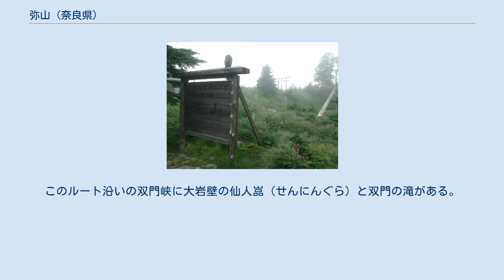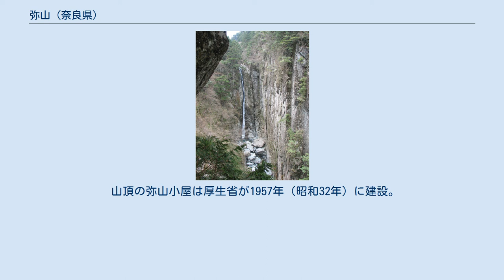弥山 (奈良県)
弥山（みせん）は、奈良県吉野郡天川村にある大峰山脈の山。
標高1895m。
 天川村の南東部、大峰山脈の中央部に位置し、山域は吉野熊野国立公園の指定区域内にある。
標高1895mは奈良県下で八経ヶ岳に次ぐ高度となる。
山容は雄大と評され、山頂付近は南北に長く平坦な地形である。
 周囲は北方に山上ヶ岳と稲村ヶ岳、北東に大普賢岳と行者還岳、東に大台ヶ原山、南西に八経ヶ岳と明星ヶ岳があり、山頂南東部にある国見八方睨から各ピークを望むことができる。
弥山は天候が整えば奈良盆地や大阪平野から遠望可能である。
 弥山を源流に持つ河川はいずれも新宮川水系である。
西北に弥山川、東北に川迫川（こうせがわ）が端を発し、山上川などと合流して天ノ川となる。
南東へ白川又川（しらこまたがわ）が流れ、北山川へ注ぐ。
弥山川と白川又川は峡谷となり、弥山川には双門峡と呼ばれる急峻な峡谷がある。
 弥山の年間平均気温は約8度、弥山がある大峰山脈の年間降水量は約3500mmであり、夏は多雨、冬は積雪が多く、山頂付近で樹氷が見られる。
 南西の八経ヶ岳から望む山頂 弥山は亜高山帯に属し、主な植生は常緑針葉樹林である。
トウヒやシラビソの原生林が山頂周辺を覆うが、樹木の立ち枯れも見られる。
隣接する八経ヶ岳にかけての山腹に国の天然記念物に指定されたオオヤマレンゲが生育し、7月上旬に花を咲かせる。
ニホンシカによる食害からオオヤマレンゲを守るため、周囲一帯に防護柵が設置されている。
他にハリブキ、カニコウモリなどの植物が自生する。
 弥山付近はシカの他にイノシシ、ニホンカモシカ、ツキノワグマなど野生動物が生息する。
弥山川や川迫川にはイワナが生息し、弥山川上流は「イワナの棲息地」として1962年に奈良県天然記念物に指定された。
 山頂案内板と弥山神社鳥居 古くは深山や御山と書かれ、仏教用語の須弥山から転じて弥山と呼ばれるようになった。
山頂から奈良時代の遺物が出土し、平安時代以降は修験道の行場として使われてきた。
弥山は大峯奥駈道にある75の靡のうち第54番の行場である。
弥山は第二次世界大戦後に女人禁制が解かれた。
また、山頂の弥山弁財天社（弥山神社）は麓にある天河大弁財天社の奥の院にあたる。
 弥山小屋 双門の滝 釈迦ヶ岳山頂からの見る弥山・八経ヶ岳の眺望 弥山への登山道は、大峰山脈を南北に貫く大峯奥駈道の他に、天川川合または坪内から栃尾辻を経るルート、行者還トンネルから入り大峯奥駈道に合流するルート、険路の弥山川を遡行するルートがある。
弥山川ルートは上り専用であり、数多のハシゴによる垂直移動、鎖場、痩せ尾根を伴う難路である。
このルート沿いの双門峡に大岩壁の仙人嵓（せんにんぐら）と双門の滝がある。
 山頂の弥山小屋は厚生省が1957年（昭和32年）に建設。
その後幾度か改修が行われ、近年は1995年（平成7年）に改修されて宿泊施設・発電設備が充実した小屋となった。